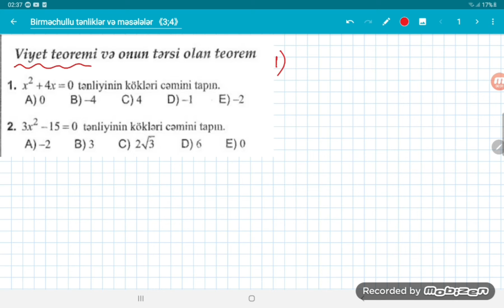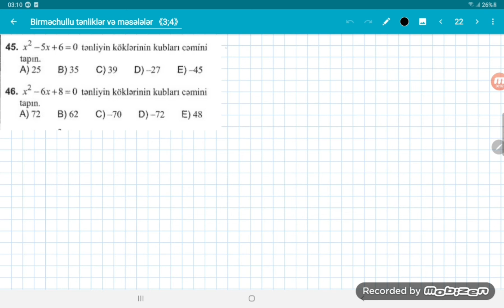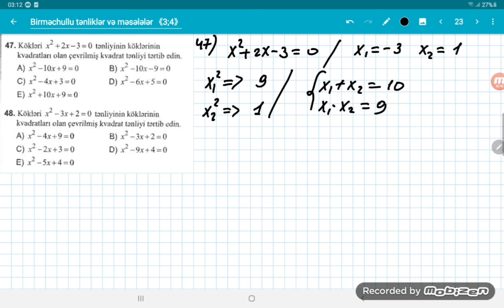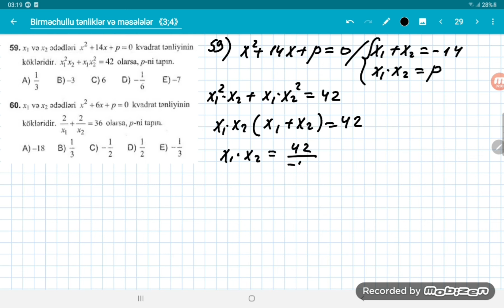Birməchullu tənliklər və məsələlər. Riyaziyyat test toplusu DİM 2019 (1-ci hissə) 3/6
Birməchullu tənliklər və məsələlər. Riyaziyyat test toplusu DİM 2019 (1-ci hissə)

3. Viyet teoremi və onun tərsi olan teorem

Səkinə Məmmədova (Riyaziyyat və İnformatika müəllimi)